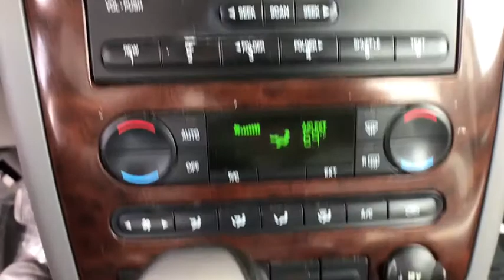2007 Ford Freestyle Denver, Lakewood, Wheat Ridge, Englewood, Littleton, CO 1651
USED 2007 Ford Freestyle available in Denver, Colorado at Turnpike Car Sales. Servicing the Lakewood, Wheat Ridge, Englewood, Littleton, CO area.

7450 Johnson Dr.

Front air conditioning: ,Front air conditioning zones: single,Rear vents: second row,Airbag deactivation: occupant sensing passenger,Front airbags: dual,Side airbags: front,Side curtain airbags: front, rear, third row,Side-curtain airbag rollover sensor: ,In-Dash CD: single disc,Radio: AM/FM,ABS: 4-wheel,Electronic brakeforce distribution: ,Front brake diameter: 12.0,Front brake type: ventilated disc,Rear brake diameter: 11.5,Rear brake type: ventilated disc,Center console trim: simulated carbon fiber,Floor mat material: carpet,Floor mats: front, rear,Shift knob trim: leather,Steering wheel trim: leather,Cargo area light: ,Center console: front console with storage,Cruise control: ,Cupholders: front, rear, third row,Dimming rearview mirror: auto,Keypad entry: ,Multi-function remote: keyless entry,One-touch windows: 1,Overhead console: front,Power outlet(s): 12V cargo area, 12V front,Power steering: ,Reading lights: front, rear,Retained accessory power: ,Steering wheel: tilt,Steering wheel mounted controls: audio, cruise control,Storage: door pockets, front seatback, grocery bag holder,Vanity mirrors: dual illuminating,Liftgate window: fixed,Rear door type: liftgate,4WD type: full time,Axle ratio: 5.54,Center differential: mechanical,Limited slip differential: center,Clock: ,Compass: ,Gauge: tachometer,Trip computer: ,Warnings and reminders: low fuel level,Exterior entry lights: ,Side mirror adjustments: power,Side mirrors: driver side only heated, heated,Roof rack: ,Child safety door locks: ,Child seat anchors: ,Seatbelt force limiters: front,Seatbelt pretensioners: front,Driver seat manual adjustments: lumbar, reclining, 2,Driver seat power adjustments: height, 6,Front headrests: adjustable, 2,Front seat type: bucket,Passenger seat manual adjustments: 4,Rear headrests: integrated, 2,Rear seat folding: flat, split,Rear seat manual adjustments: reclining,Rear seat type: bucket,Third row headrests: 2,Third row seat folding: ,Third row seat type: bench,Upholstery: cloth,2-stage unlocking doors: ,Anti-theft system: alarm with remote, engine immobilizer,Power door locks: ,Traction control: ,Front shock type: gas,Front spring type: coil,Front stabilizer bar: ,Front struts: MacPherson,Front suspension classification: independent,Front suspension type: lower control arms,Rear shock type: gas,Rear spring type: coil,Rear stabilizer bar: ,Rear suspension classification: independent,Rear suspension type: multi-link,Spare tire mount location: inside,Spare tire size: temporary,Spare wheel type: steel,Tire prefix: P,Tire type: all season,Wheels: polished alloy,Front wipers: intermittent,Power windows: ,Rear privacy glass: ,Rear wiper: ,Window defogger: rear